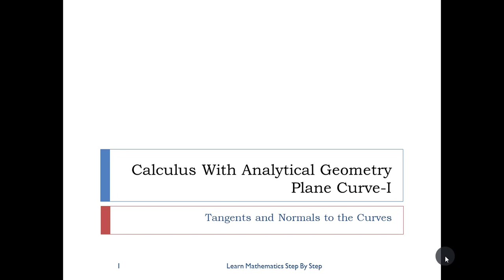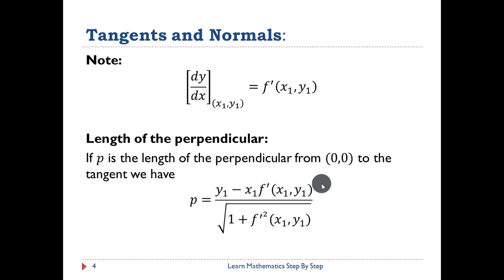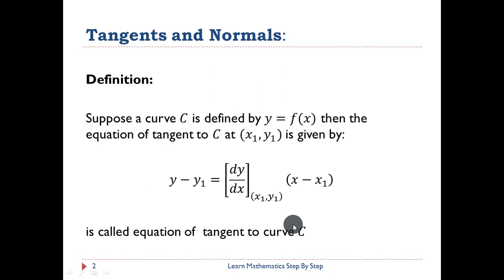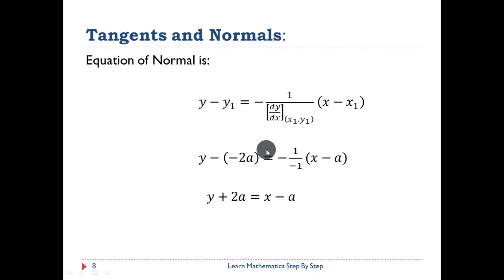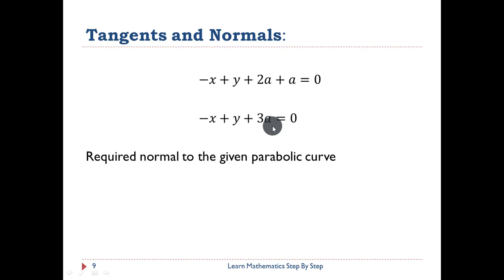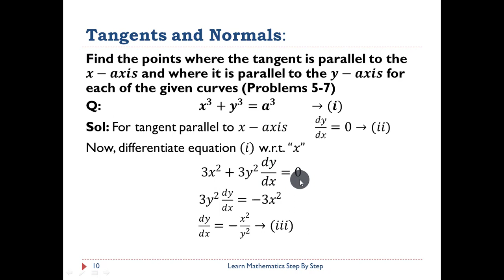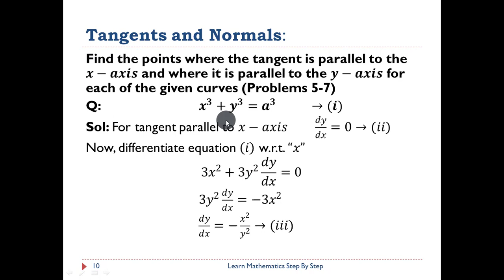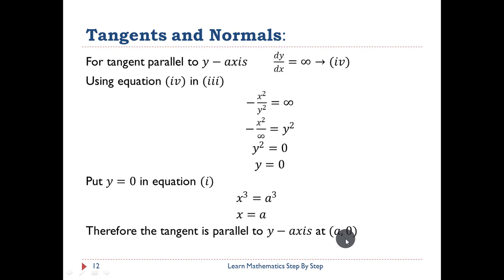Tangents and Normals | Calculus-II | Exercise # 6.2, Q # 1-7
For the tangent function, see Tangent (trigonometry). For other uses, see Tangent (disambiguation).

Tangent to a curve. The red line is tangential to the curve at the point marked by a red dot.

Tangent plane to a sphere
In geometry, the tangent line (or simply tangent) to a plane curve at a given point is the straight line that "just touches" the curve at that point. Leibniz defined it as the line through a pair of infinitely close points on the curve.[1] More precisely, a straight line is said to be a tangent of a curve y = f(x) at a point x = c on the curve if the line passes through the point (c, f(c)) on the curve and has slope f'(c), where f' is the derivative of f. A similar definition applies to space curves and curves in n-dimensional Euclidean space.

As it passes through the point where the tangent line and the curve meet, called the point of tangency, the tangent line is "going in the same direction" as the curve, and is thus the best straight-line approximation to the curve at that point.

Similarly, the tangent plane to a surface at a given point is the plane that "just touches" the surface at that point. The concept of a tangent is one of the most fundamental notions in differential geometry and has been extensively generalized; see Tangent space.

The word "tangent" comes from the Latin tangere, "to touch".
Euclid makes several references to the tangent (ἐφαπτομένη ephaptoménē) to a circle in book III of the Elements (c. 300 BC).[2] In Apollonius work Conics (c. 225 BC) he defines a tangent as being a line such that no other straight line could fall between it and the curve.[3]

Archimedes (c.  287 – c.  212 BC) found the tangent to an Archimedean spiral by considering the path of a point moving along the curve.[3]

In the 1630s Fermat developed the technique of adequality to calculate tangents and other problems in analysis and used this to calculate tangents to the parabola. The technique of adeqality is similar to taking the difference between {\displaystyle f(x+h)}f(x+h) and {\displaystyle f(x)}f(x) and dividing by a power of {\displaystyle h}h. Independently Descartes used his method of normals based on the observation that the radius of a circle is always normal to the circle itself.[4]

These methods led to the development of differential calculus in the 17th century. Many people contributed. Roberval discovered a general method of drawing tangents, by considering a curve as described by a moving point whose motion is the resultant of several simpler motions.[5] René-François de Sluse and Johannes Hudde found algebraic algorithms for finding tangents.[6] Further developments included those of John Wallis and Isaac Barrow, leading to the theory of Isaac Newton and Gottfried Leibniz.

An 1828 definition of a tangent was "a right line which touches a curve, but which when produced, does not cut it".[7] This old definition prevents inflection points from having any tangent. It has been dismissed and the modern definitions are equivalent to those of Leibniz who defined the tangent line as the line through a pair of infinitely close points on the curve